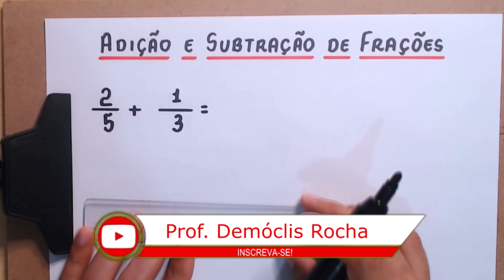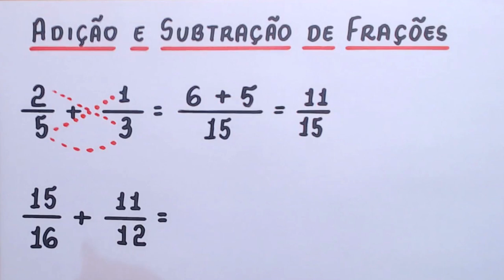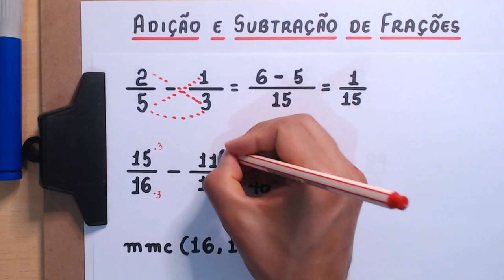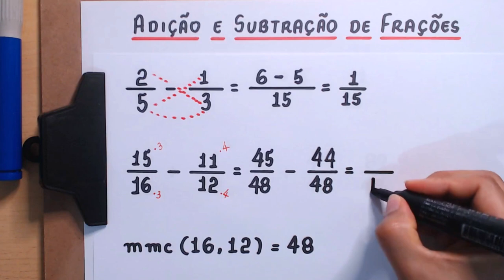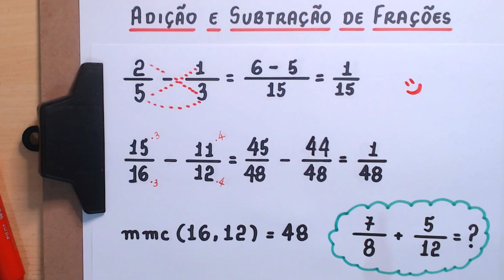ADIÇÃO E SUBTRAÇÃO DE FRAÇÕES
Olá, amigos. Eu sou o professor Demóclis Rocha e neste vídeo falo um pouco sobre como adicionar e subtrair frações.